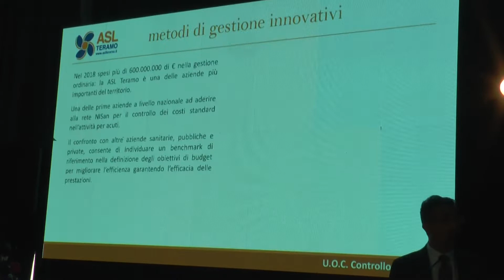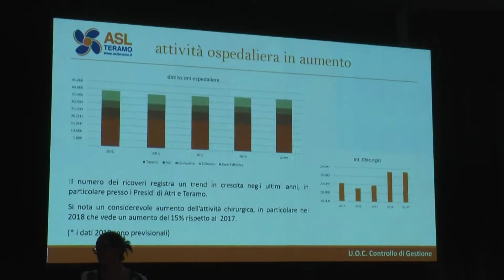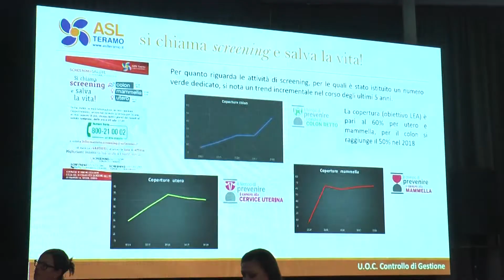Asl Teramo – Fagnano saluta con i nuovi primari